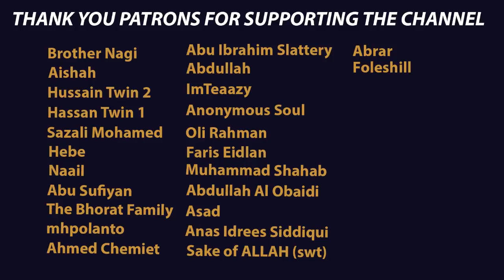Makkah Taraweeh 2021 Highlights | Night 5 | Sheikh Yasser Dossary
Surah Ali 'Imran (3): Verses 181-200 recited by Sheikh Yasser Dossary